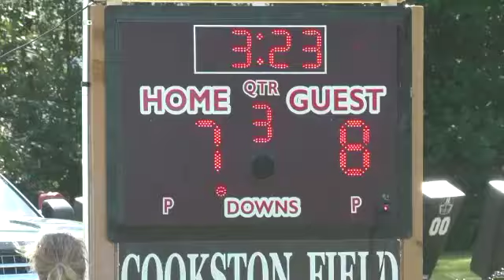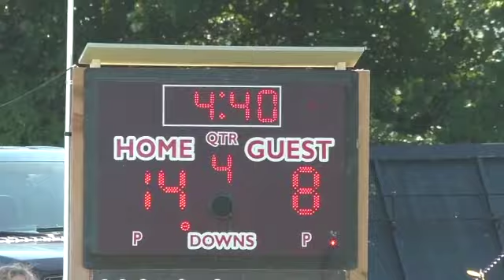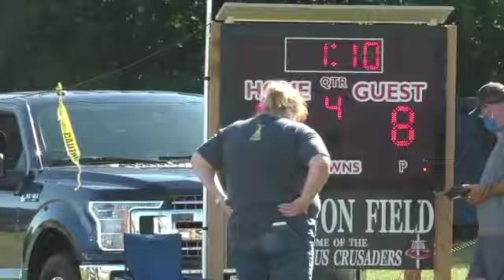Dohn vs Columbus Crusaders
This video is about Dohn vs Columbus Crusaders